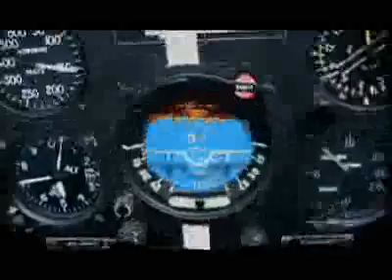Will Ward and his Mig-17F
Video of Will and his Mig